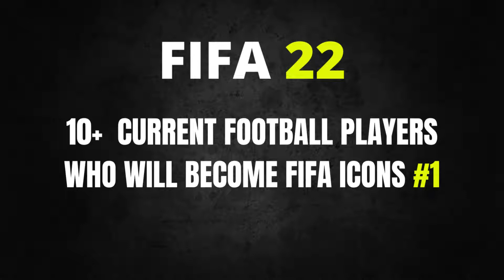FIFA 22 | 10+ CURRENT PLAYERS WHO WILL BECOME FIFA ICONS! 😱🔥 | FT. RONALDO, MESSI, LEWANDOWSKI...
Today's Video is about: FIFA 22 Players who will become FIFA Icons in the future!

You can expect different types of videos / series such as: The evolution of FIFA, as well as the first and present FIFA cards. Confirmed transfers, Upgrades / Downgrades of player ratings, FIFA history and sometimes Football facts.
There will be new ratings updates and FIFA 22 rating downgrades, which I also refer to from time to time as FIFA rating predictions.

I (SPORT GAME) create all these videos.FIFA and Football is my passion! Each my video has it's own topic which makes it different and provides valuable information such as how good Football Players are in present or will be in the future…I hope you can learn something from my videos .

® All the videos on this channel are made by myself, It takes me 5-12 hours to make a single video. I hope you enjoy my original content! ⚠️